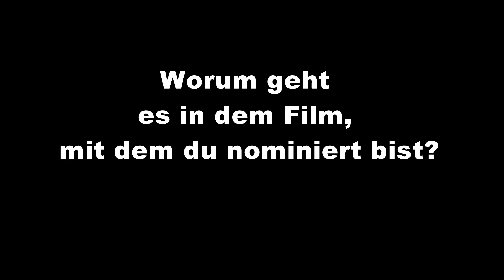Max Ophüls: Interview mit Schauspielerin Maja Lehrer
Eine, die in der Kategorie "Bester Schauspielnachwuchs" nominiert ist, ist Maja Lehrer. Was für ein Gefühl es ist, nominiert zu sein, mit welchen Erwartungen sie zur Verleihung geht und um was es im Film "Endzeit" geht, hat sie uns im Interview erzählt.